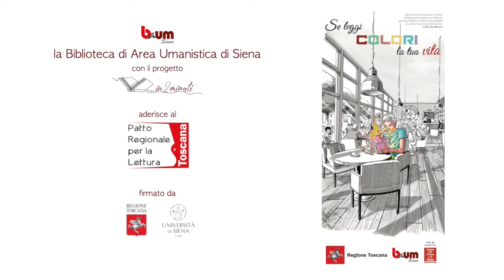…in 2 minuti – Professori, studiosi e appassionati raccontano un libro (54° appuntamento)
realizzato da
Roberto Petrarca
che ci parla di
"Felicità familiare" (Felicità domestica) di Lev Tolstoj